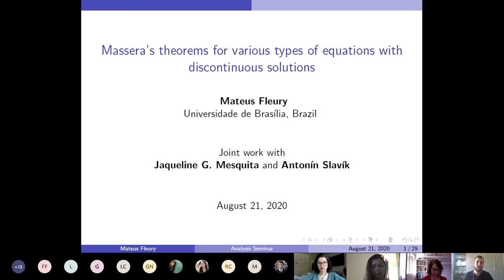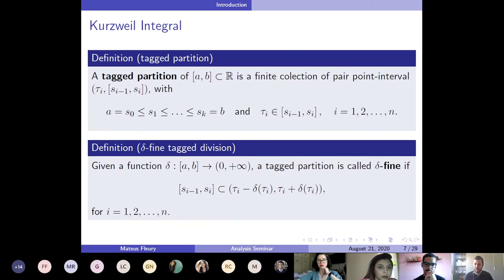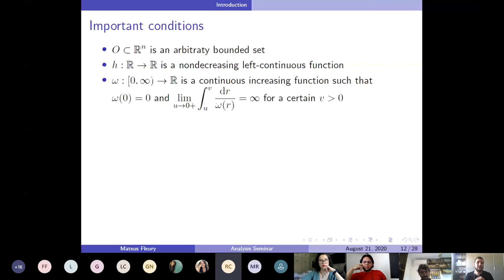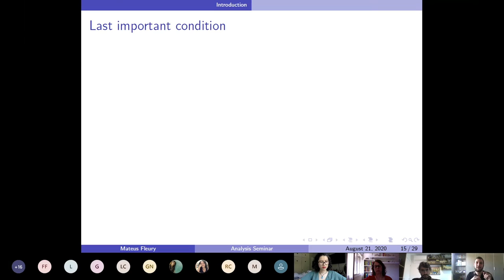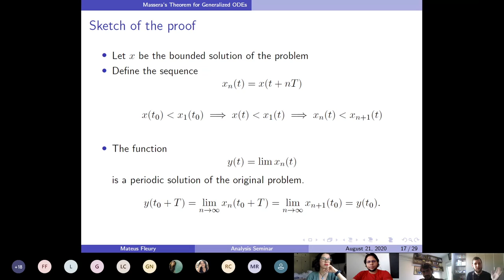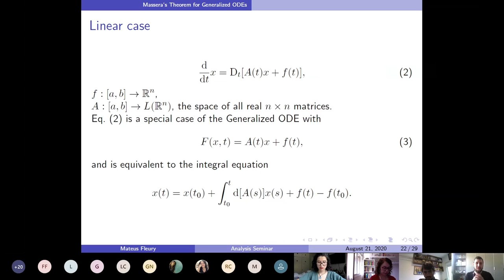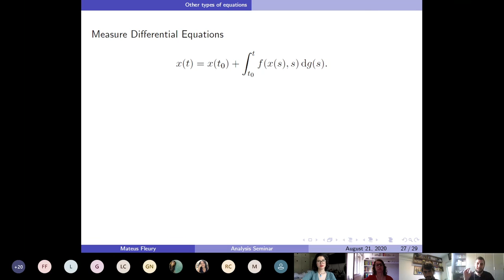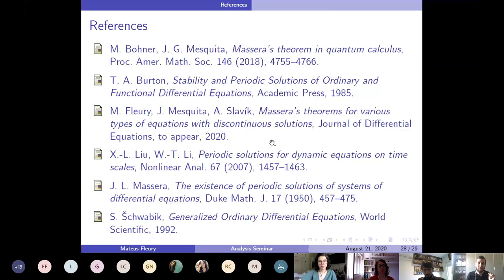Massera’s theorems for various types of equations with discontinuous solutions - Mateus Fleury 08/20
In 1950, Massera published an article on the existence of periodic solutions for ordinary differential equations. Since then, this result has been studied and extended to other classes of equations, such as differential equations on time scales.

In this seminar, we present new Massera-type theorems for generalized ordinary differ- ential equations. We also use the correspondence of this equations with various types of equations to also establish new Massera-type theorems for measure differential equations, impulsive equations and also dynamic equations on time scales.

For scalar nonlinear equations, we find sufficient conditions implying that bounded solutions converge asymptotically to a periodic solution. For linear systems of differential equations, we find other sufficient conditions such that the existence of periodic solutions are guaranteed whenever there is a bounded solution.